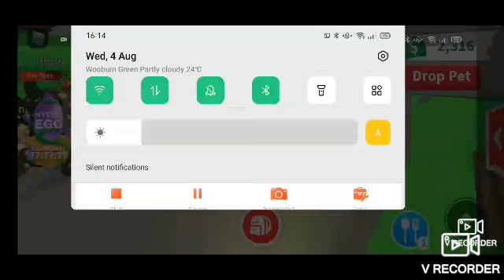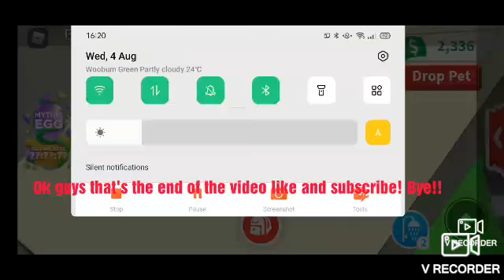Seeing what people offer for a meerkat!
My new intro is at the end of this video